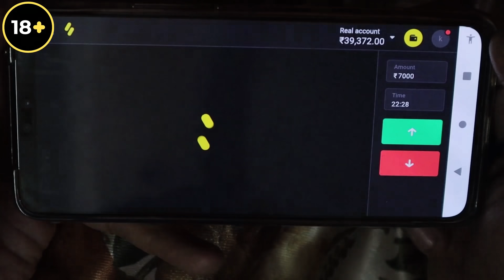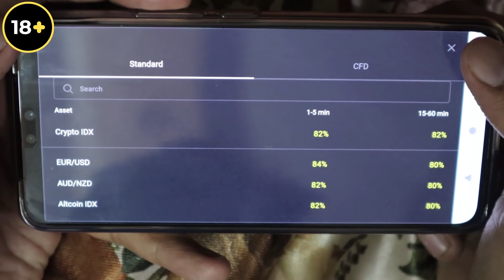Extra Marital Affairs, wife ka gussa, surajkalra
I live in Vaishali Delhi NCR,  I love making prank, vlogs, shorts, I need your support so please like share and subscribe this channel to be the part of our family,

suggestions